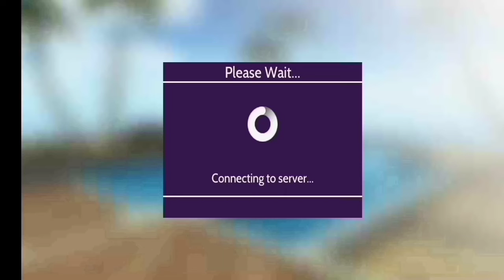How to get the new festive spirit badge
Meet new people and chat with friends in the largest 3D simulation game.

Discover new dimensions of you in the virtual world of AVAKIN LIFE! Join an amazing 3D experience where you can make friends, chat and dress up in thousands of unique items! Decorate and design your home, visit dreamlike locations, be anyone, meet everyone and explore a world of limitless creativity.

Play a 3D mobile role-playing game with endless possibilities!

Avakin Life’s virtual universe lets you become the person you’ve always wanted to be.

Create an avatar as unique as you and join more than 200 million players from around the world. Enjoy weekly events and non-stop parties. Go on exciting adventures and grab daily rewards. There’s always something new to do. Who will you be today? Download to find out!

Avakin Life lets you show the world your creativity. Dress your avatar in the latest virtual fashions, then design your dream home – with dozens of apartments, mansions, space shuttles and more to choose from. Discover amazing brands and create perfect outfits. Want to become a fashion star and show your designs? Jump into Fashion Contests then message your friends and party in paradise locations. Your Avakin. Your style. Your rules.

CREATE YOUR UNIQUE AVATAR
• Vast role-playing game where you can design your ideal character, figure, hair, eye colour and explore unlimited ways to be you!
• Dress your avatar how you want. Go cute or crazy - pick your favourite style and realise your wildest dreams. Anyone’s possible!
• Ever-changing virtual world that lets you express yourself and your style every day!

MEET REAL PEOPLE AND CHAT
• Chat, hangout and interact with millions of other people!
• Join Avakins from all around the world and adventure together.
• Make new friends and build your crew!
• Show off perfect outfits and dress in the newest trends.
• Compete in exciting Fashion Contests and explore amazing brands and outfits!
• Take pictures of your avatar and share on Facebook or Instagram!

DEFINE YOUR STYLE
• Express yourself with 28,000+ Avakin clothing items and accessories. New outfits every week!
• Build your wardrobe with exclusive items and create collections packed with stylish looks.
• Dress up (or down), play with your style and amaze others with your sense of fashion. Whatever your mood, there’s an outfit waiting to be discovered.
• Create unique looks with dresses, suits, shoes, skirts, bags, jewellery and millions of other clothing items and accessories.
• Change hairstyles. Get a tattoo. Fly around in wings. Dress like a zombie! No barriers, no judgements.
• Become a fashion star and own the catwalk with dazzling poses that wow the crowds.

DESIGN THE PERFECT HOME
• From penthouses to castles. From the homes of your dreams to ones you’re yet to imagine. Create your perfect space then invite friends over.
• Decorate your home how you want - modern, classic, Hollywood style – whatever suits your mood or the latest fashion trends.
• Host parties or just spend some quality time with your BFFs. Chill with pets or explore outer space in your personalised shuttle. If you can dream it, you can do it.

THE 3D SIMULATION GAME
• 3D virtual world where you can be anyone you want!
• Chat and interact with millions of players like you.
• Create a second life and live out endless adventures.
• Choose your look, clothes and accessories.
• Become a fashion model and own your style.
• Message friends and be the centre of attention.
• Dress up, discover new brands and shop for stylish outfits.
• Endless role-playing game with hundreds of exciting locations and ways to express your identity! Go to clubs, the beach, the stars and new places every week!
• Dive into the beautiful world of Avakin Life NOW!

Lockwood Publishing would love to hear your suggestions & feedback on how to improve our game!